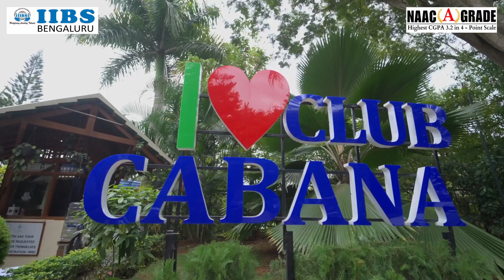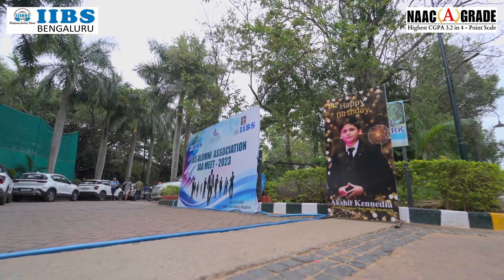Alumni Success Story by P Sreekar Rao | IAA Meet-2023 | IIBS Business School Bengaluru